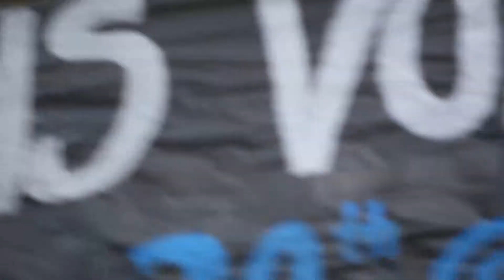2014 Apple Pie Concert - Wind Ensemble Part#2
Wind Ensemble performance on November 10, 2014